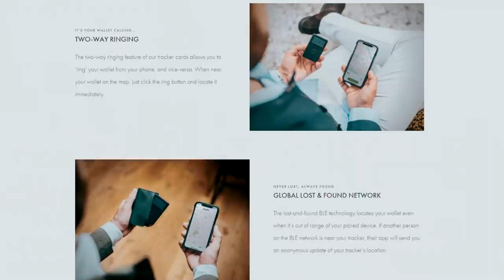The Fallen Hero | What if Steve Talked in Minecraft? (Parody) - Season 1 Episode 4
Steve has survived the Nether, lived with a pushy demon inside his head, defeated the Ender Dragon, played couples therapist, and now has three fish inside his head... All that's left is to fight his greatest enemy yet...